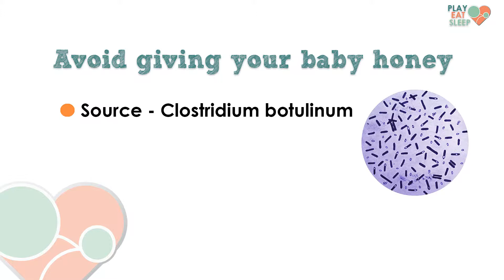Honey | Play, Eat, Sleep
Honey and home canned foods should be avoided during your baby's first year to avoid infant botulism.